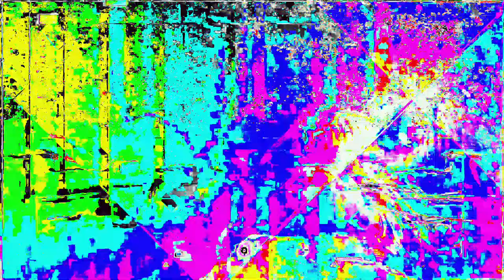Movie 24 06 19 04h15m00s